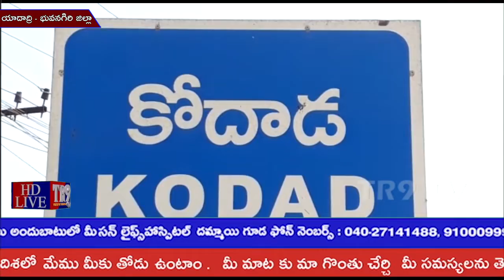భువనగిరి మున్సిపాలిటీనీ చైర్మన్ పదవి కైవసం చేసుకున్న TRS పార్టీ||TR9 TV